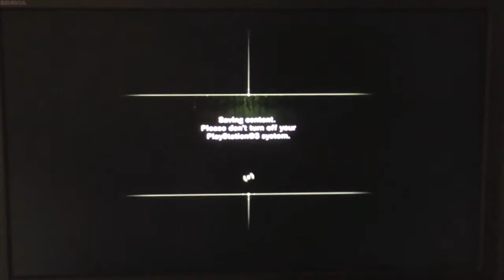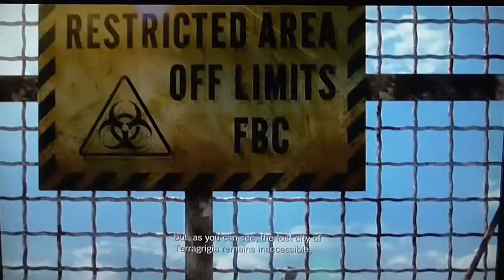Let's Play Resident Evil: Revelations (PS3/PS4) (Part 1) - The start..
Hey Guys in today's gaming vid i am playing Resident Evil: Revelations for the ps3 , ps4 and some other consoles...

This game is on:
PS3
PS4
N3DS
WII U
SWITCH
WINDOWS
XBOX 360
XBOX ONE

Thanks AH (: